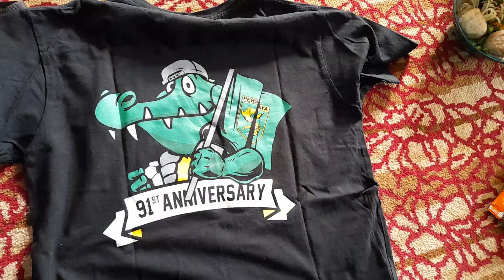PERSANDANGAN KAOS PERSEBAYA 91ST ANNIVERSARY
Kaos anniversary Persebaya ke-91